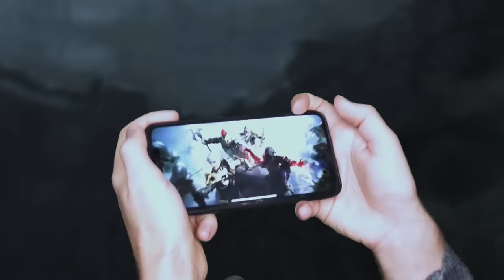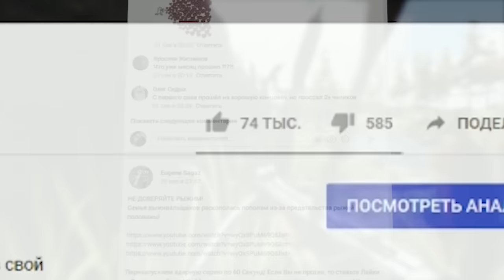7 ПОДВИГОВ в ARK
Качай Raid: Shadow Legends бесплатно ✅ IOS ✅ ANDROID и получи 💰 50,000 серебряных монет и Эпического Чемпиона💥 на 7-ой день программы для новых игроков.

Послушайте легенду о 7 подвигах великого PowerDrish'а, которые он совершил... ради любви! Приключения PowerDrishа продолжаются в ARK Survival Evolved Сезон 2 Эпизод 8.